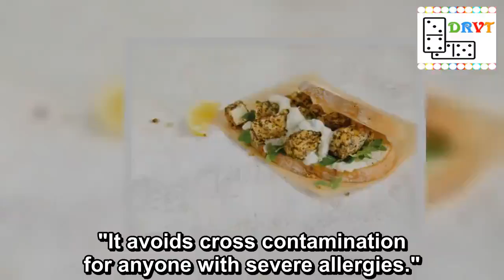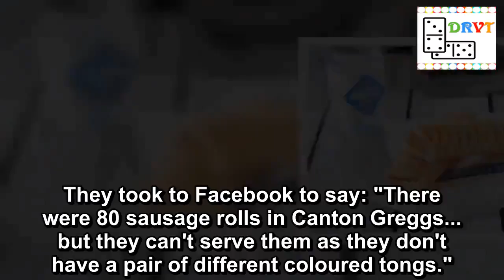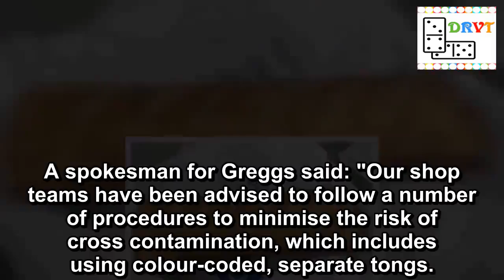Greggs couldn't serve vegan sausage rolls because staff didn’t have right tongs